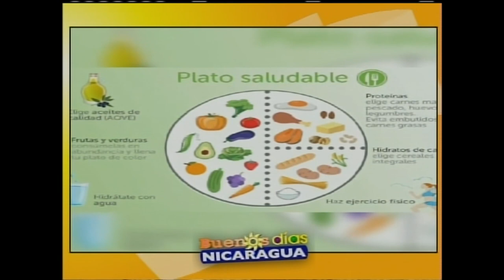El plato saludable nutritivo